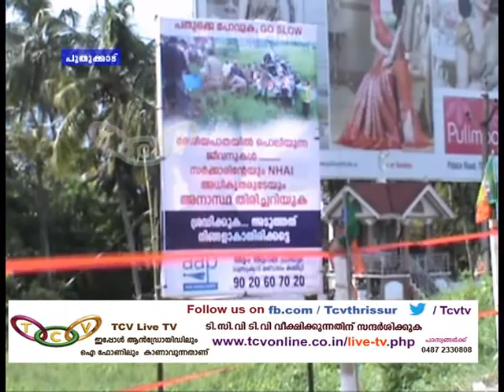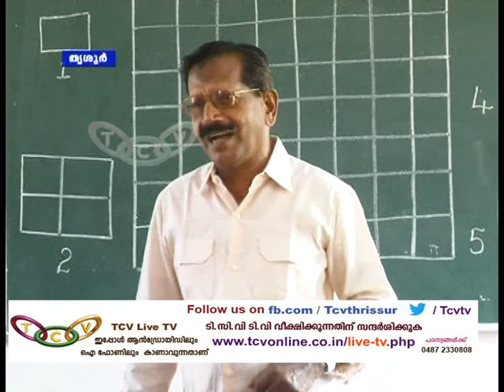Thrissur Roundup 21-11-2015